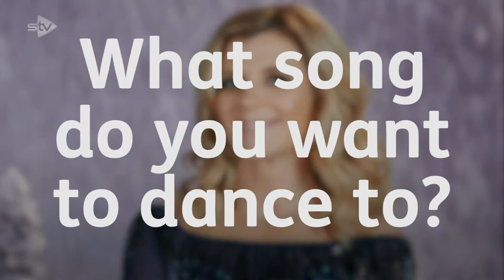Jane Danson is Torvil & Dean's biggest fan! | Dancing on Ice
We caught up with Corrie star Jane Danson and her partner Sylvain Longchambon as she chatted about her ice dancing ambitions!